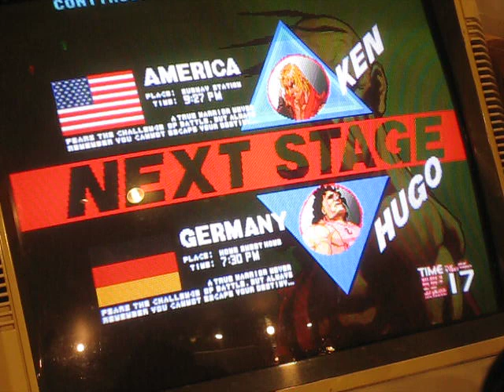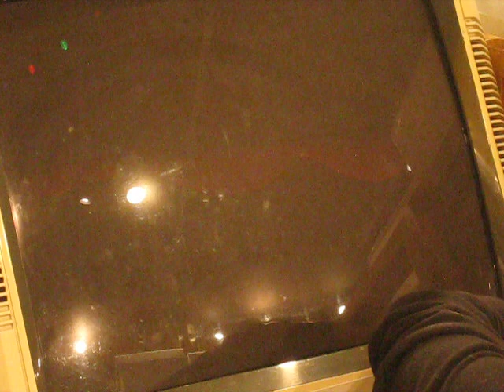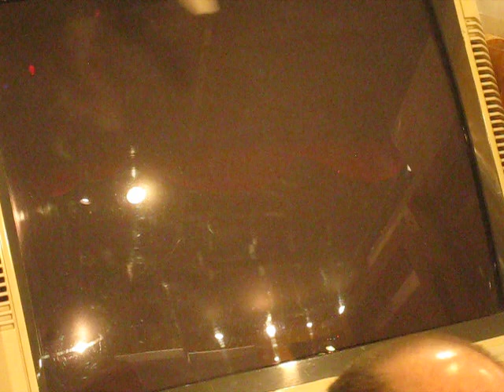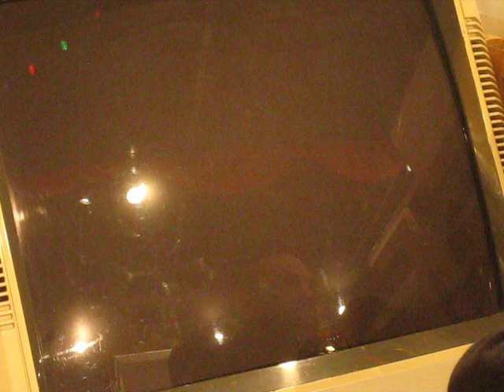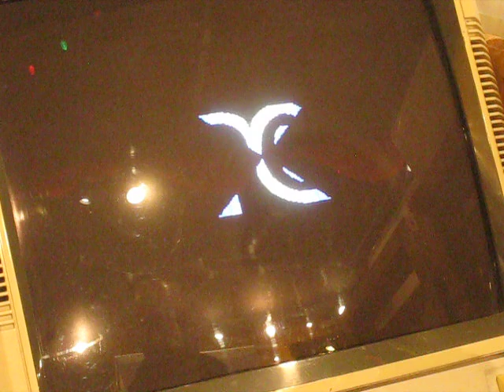3rd Strike Pirate Radio Broadcast the Game 3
02/04/24 jwanggg, 1der